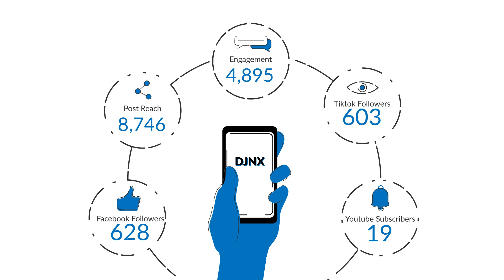DJNX 2022 Highlights